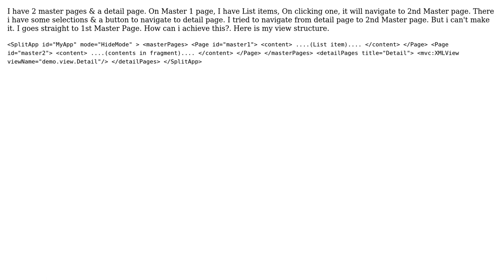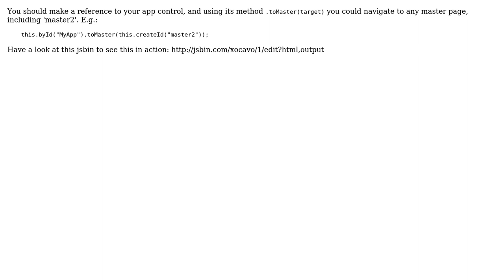How to navigate from detail page to second master page SAPUI5?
With thanks & praise to God, and with thanks to the many people who have made this project possible! You are responsible for your own actions.